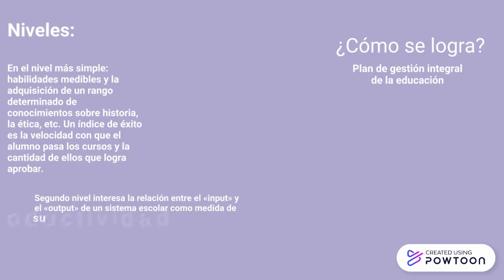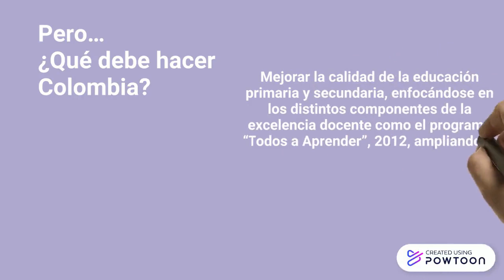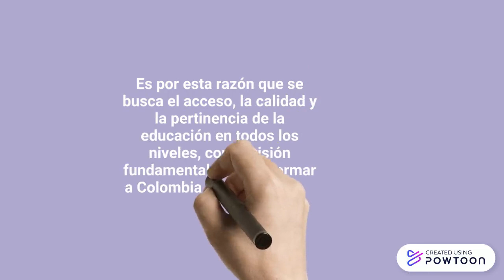Back to School Social Media by Slidesgo.pptx